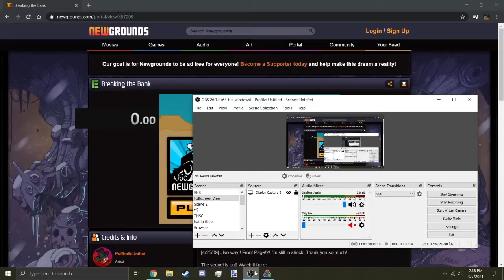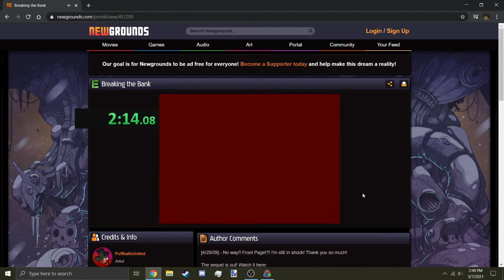BtB All Choices in 2:14.067